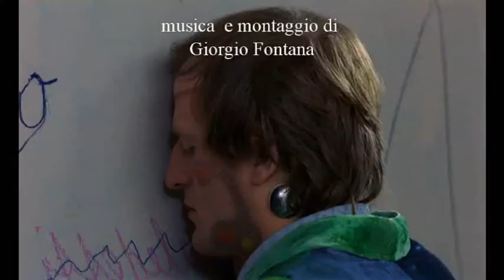Omaggio a Franco Brocani - potere e contropotere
Intervista al maestro della cinematografia Franco Brocani di Alessandro Donadio e Giorgio Fontana.
Quarta parte
il tema politico presente nella cinematografia di Brocani è la sia assoluta apoliticità perchè si svolge interamente fuori dai canoni estetici del potere, della rappresentazione comunicativa e dalla necessità di persuasione e di redditività.